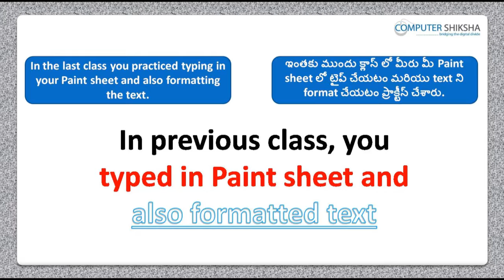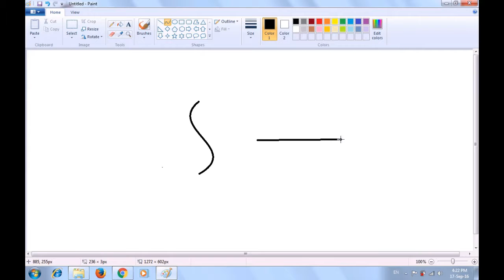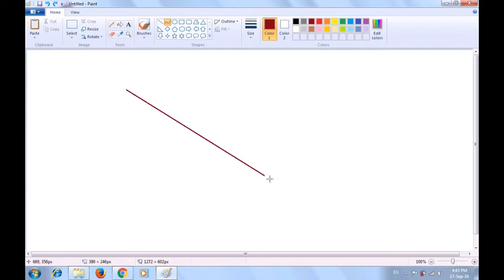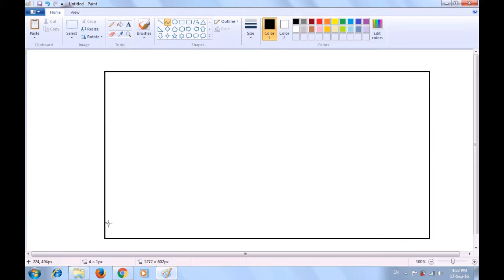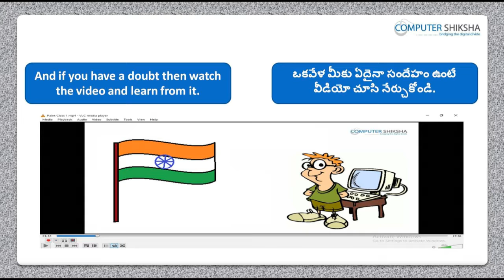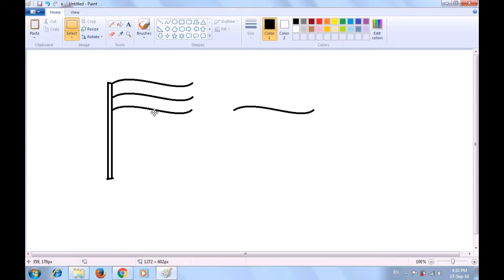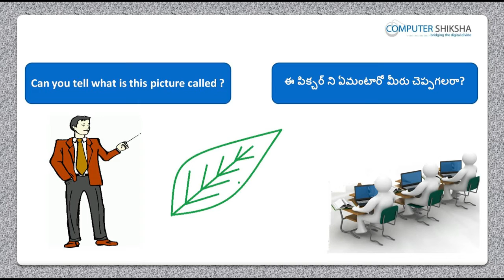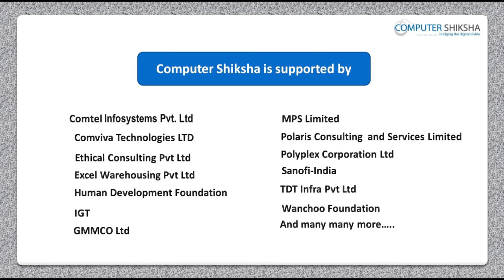Class 7 Learn computers - Computer Education Online & Free (In Telugu)